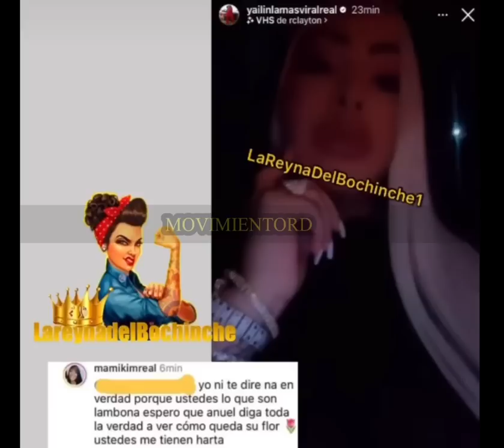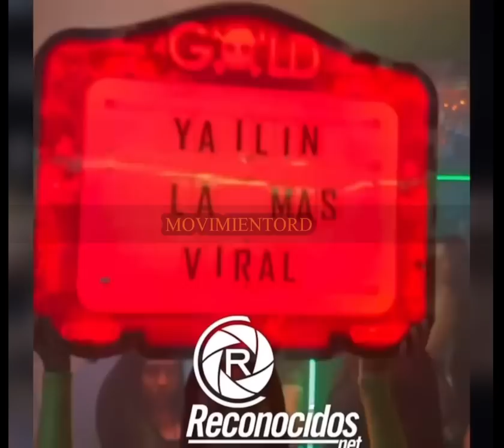😨Yailin~Le envía Mensaje a Tekashi69😳~Molusco Despue d la Míērdā K Hablo De Adoni va a su Conciert